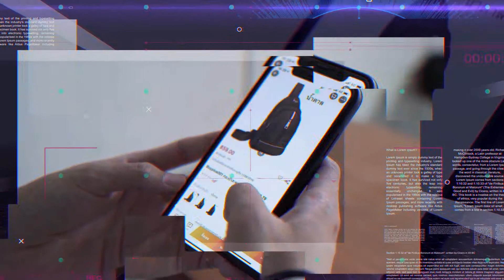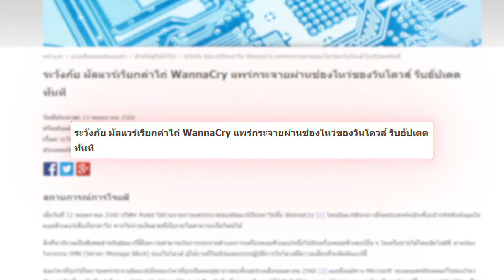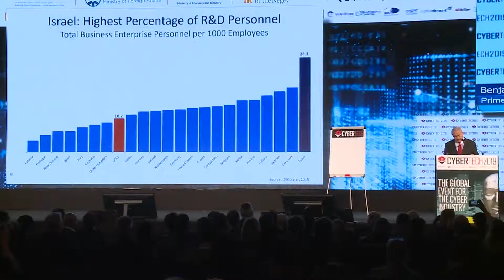ETDA VFX 2 30 MP4